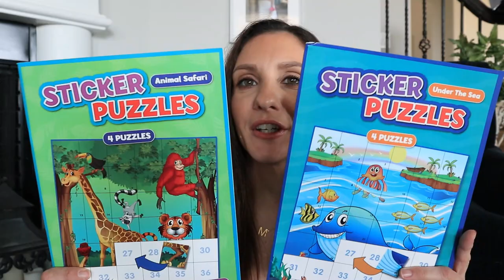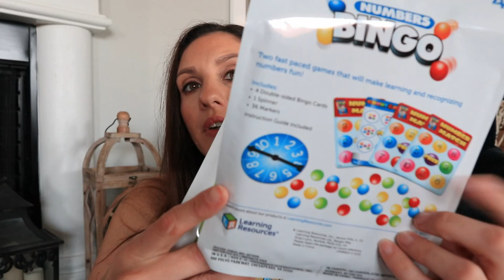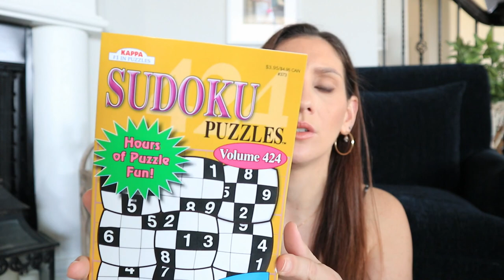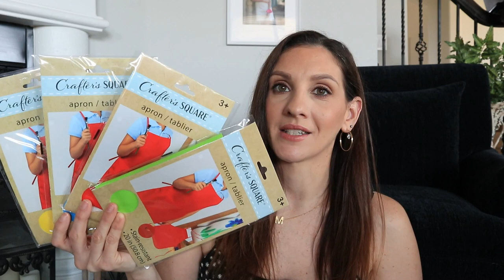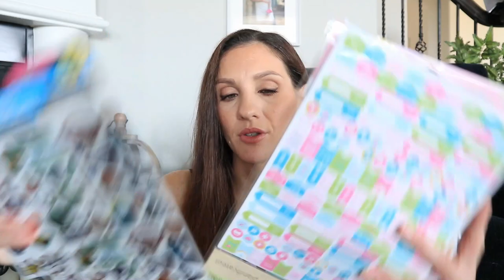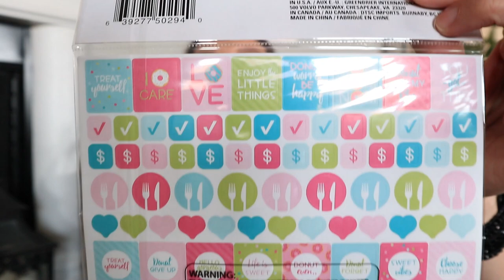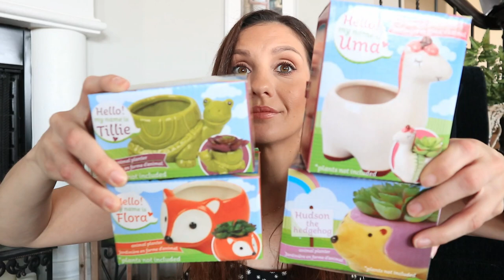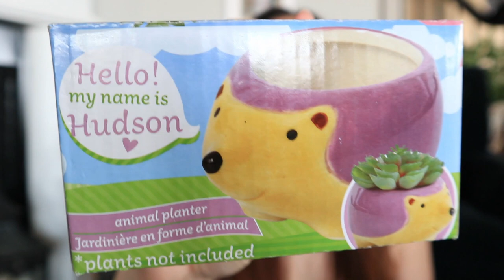DOLLAR TREE HAUL | OK....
Linking all the items I can below - if you are going to shop online at AMAZON don't forget to go through RAKUTEN! It was formerly known as eBates and it gives you real cash back quarterly. I have been doing this for years and it's amazing!